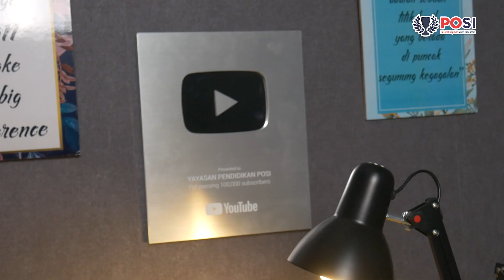CARUT MARUT PENDIDIKAN INDONESIA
Ada pertanyaan?
Hubungi Tim POSI di:

Whatsapp POSI Education:
• Contact Admin Pendaftaran: